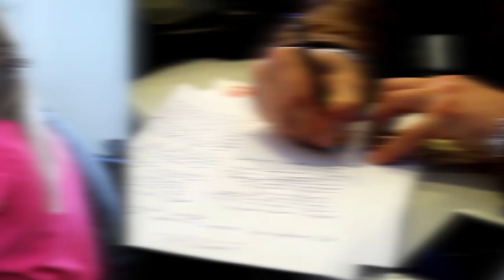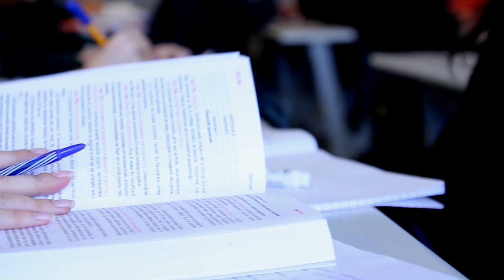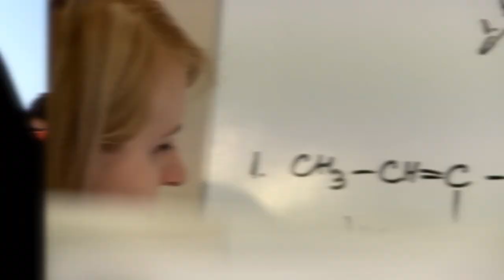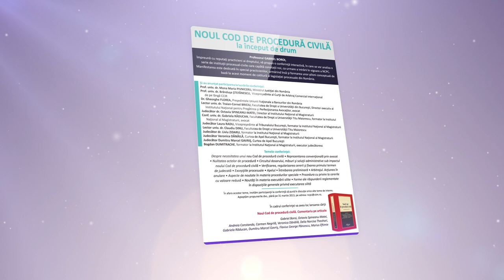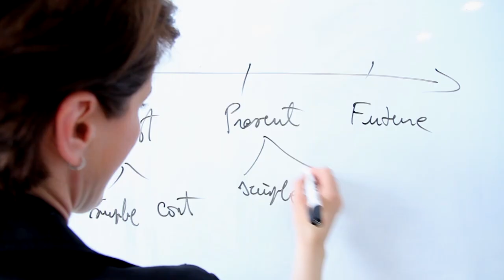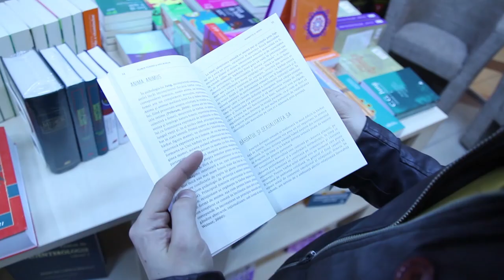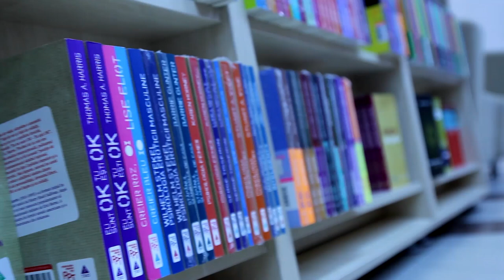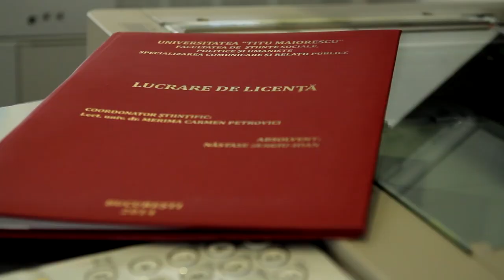Film de prezentare Universitatea Titu Maiorescu